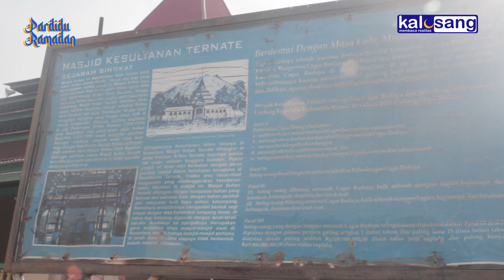Pardidu Ramadan : Menilik Jejak Sejarah dan Tradisi Masjid Sultan Ternate